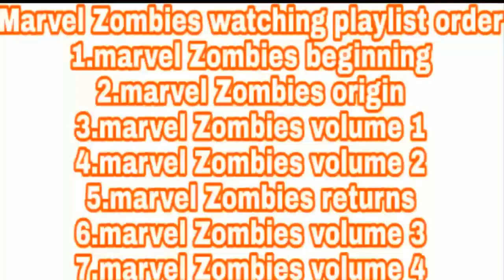MARVEL ZOMBIES 4|EPISODES 04| NIGHT SHIFT VS MIDNIGHT SONS|MARVEL COMICS IN HINDI